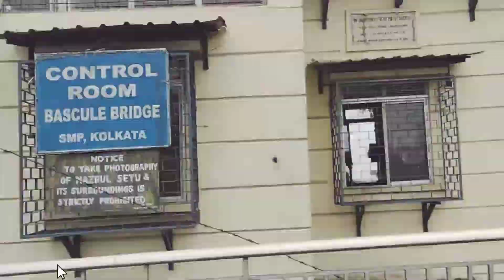Kolkata Port 😱 || Vlog করতে গিয়ে এটা কি হলো??? || Hidden Place🚢🛳️🛥️🚤⛴️ || Vlog 👉 61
I m a Bengali Life Style Vlogger ... frm South kolkata. I am a new content creator i hope everyone enjoyed my vlog... i request everyone please subscribe my channel & support me. i hope day bye day I have inprovent my contain.

This Vlog with me Sayan very engergty boy .. i hope. i hope everyone like this video .

Any business & colabratiom
This social media Handel by me
Regards
AaNKoN